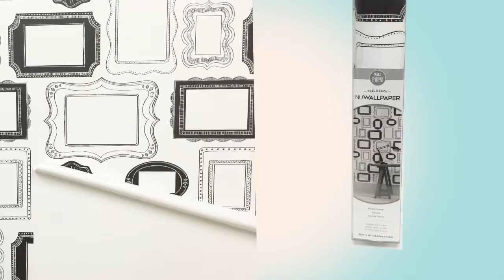Color On Your Walls with Peel and Stick NuWallpaper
With our new peel and stick wallpaper, you can now color on your walls with wild abandon! This fun frame design can be left black and white or filled out in any number of colors.
You can use colored pencils or markers to create your own work of art.
Putting up wallpaper has never been so fun and easy!